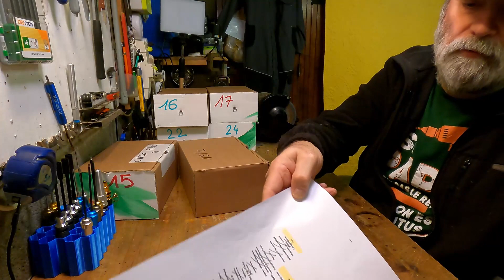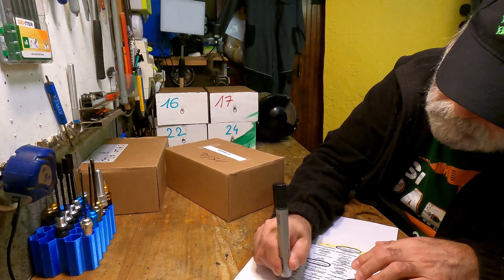308_Tirage Tombola du 15-12